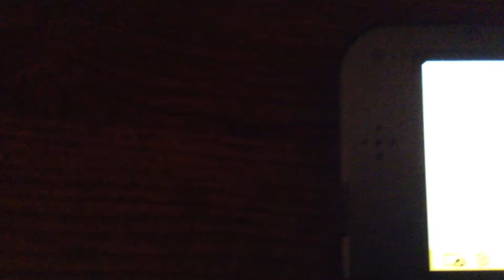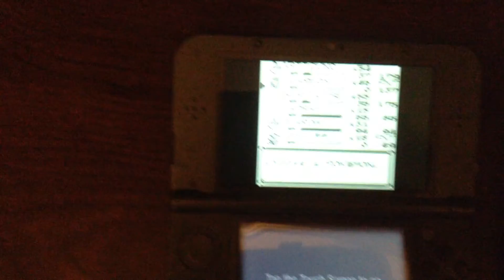Pokemon blue theme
I did this video really late I meant for it like a month ago to be on here but now it is👍